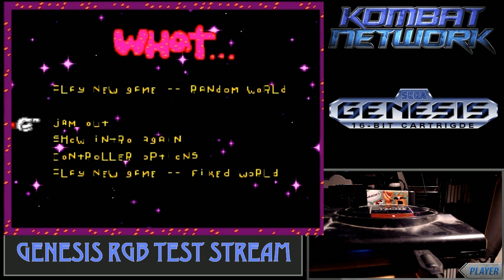Shock's Retro Gaming Bytes - Toejam & Earl! Sega Genesis Longplay Attempt 1 Real Hardware RGB SCART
Shock's RetroGamingBytes playing ToeJam & Earl for Sega Genesis! Attempt 1. Strategy and gameplay analysis, relatively optimized pace. This was played using real hardware on an actual Sega Genesis, not emulation using the official 6 Button arcade stick. RGB output from the console via SCART to component adapter.